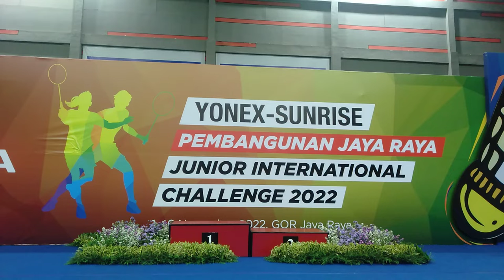Podium Juara Junior IC - GS U15 : 1. Yataweemin KETKLIENG (THA), 2. Raisya AFFATUNISA (INA)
Event :
Pembangunan Jaya Raya Junior International Challenge 2022